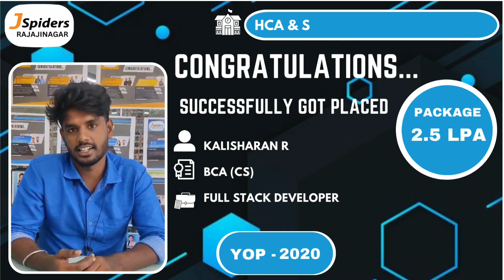MY HONEST PLACEMENT JOURNEY AS SOFTWARE ENGINEER FROM JSPIDERS RAJAJINAGAR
🚀 Welcome to JSPIDERS Rajajinagar 🚀

At JSPIDERS Rajajinagar, we're more than just an institute - we're a community of passionate learners and experienced mentors dedicated to shaping the future of software development. Situated in the vibrant Rajajinagar area, our branch specializes in cutting-edge training programs tailored to the demands of the tech industry.

Meet Kalisharan R, a dynamic graduate fueled by a passion for coding and innovation. Through hands-on experiences in coding competitions, hackathons, and real-world projects, Rohit honed his skills and embraced the fast-paced world of software development. Rohit's journey exemplifies the transformative experience offered at JSPIDERS Rajajinagar, where ambitious learners thrive and excel.

In summary, JSPIDERS Rajajinagar stands as a beacon of excellence in Java Full Stack Development training. With our industry-aligned curriculum and dedicated faculty, we empower aspiring developers to embark on successful career journeys in the ever-evolving tech landscape.